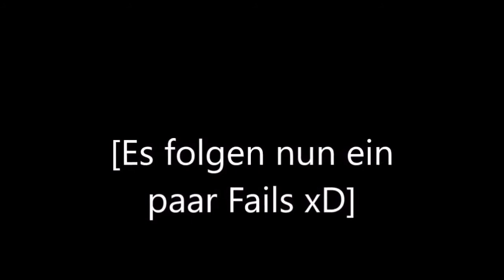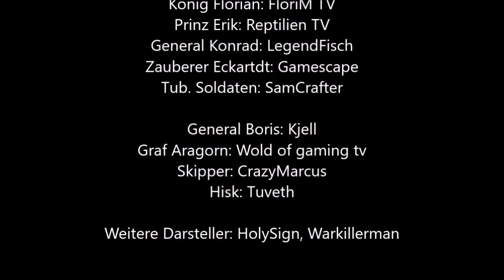Tubania Chronicles S01E14 Das Ablenkungsmanöver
Heute in Tubania Chronicles:
König Florian, Prinz Erik und Thomas sitzen im Wirtshaus und plaudern. Just in jenem Moment greifen Graf Aragorn und seine Leute wieder Tubania City an. Die 3 Freunde beschließen bei der Verteidigung mitzuhelfen. In dieser Schlacht kommt es zum epischen Showdown zwischen Hisk, dem Hinterlistigen und General Konrad von Tubanien.